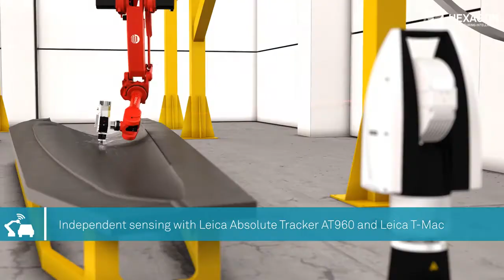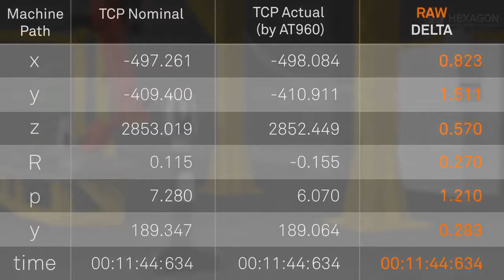Использование Leica Absolute Tracker AT960 в автоматизированных решениях